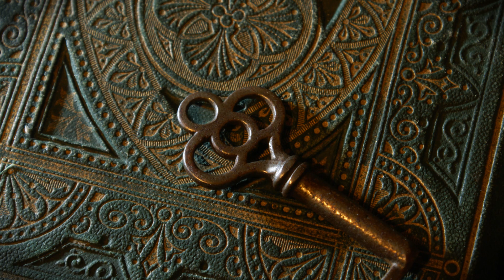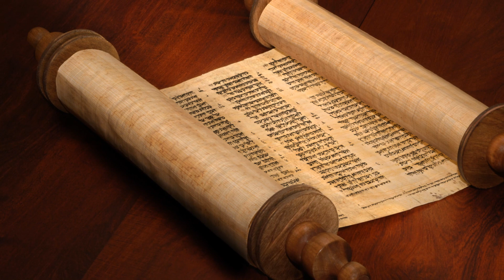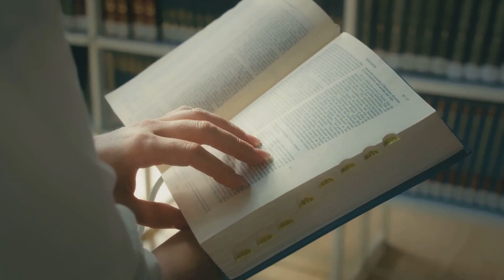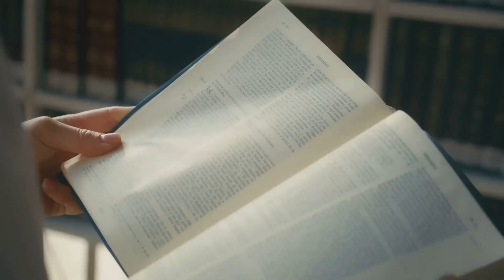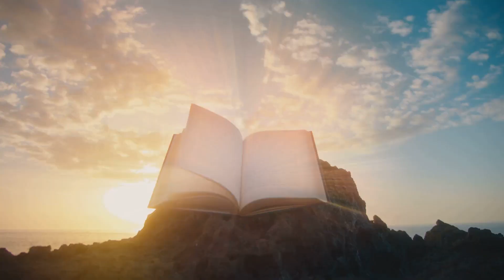What is Mythology?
I use invideo to create my content.  Link here to get 50 minutes of free video generation